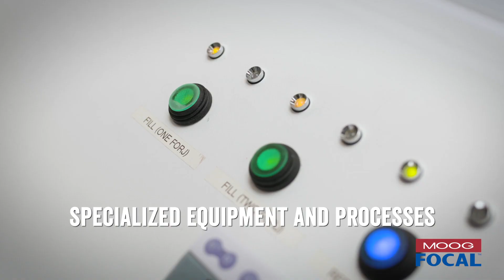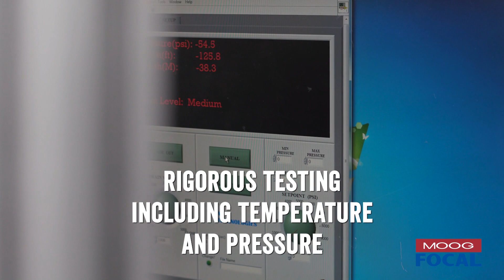Moog Focal Overview Video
Moog Focal specializes in providing electrical slip rings, fiber optic rotary joints, hydraulic utility swivels, fiber optic multiplexers, and subsea communication solutions for the worldwide marine industry including ROV, oil and gas, seismic, FPSO turret and oceanographic applications, in addition to military, industrial and renewable applications.

Product features include hybrid packages that combine fiber, electrical, and fluid rotary joints for harsh environments, explosion proof / flameproof for hazardous locations and adaptation to customer’s size and mounting constraints.